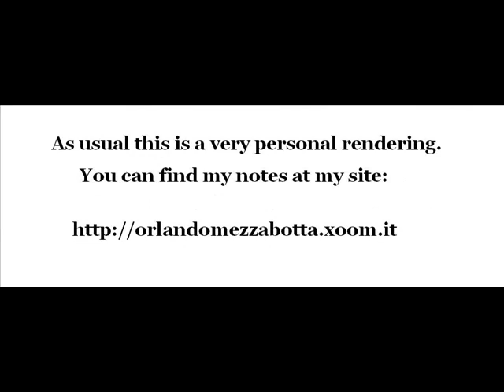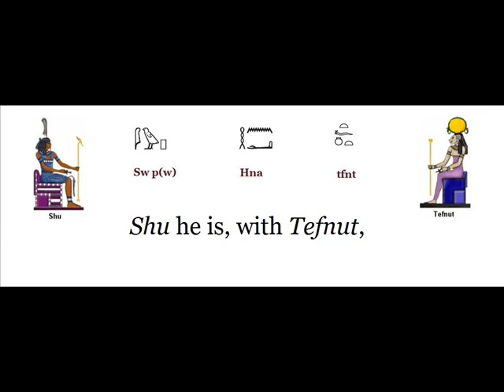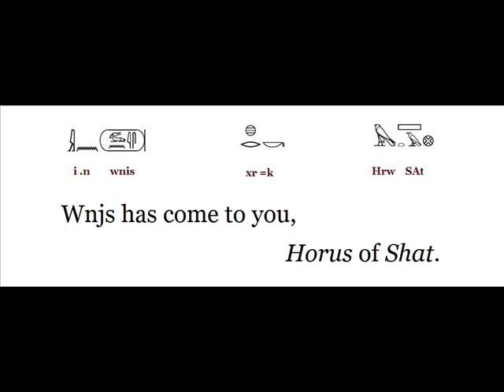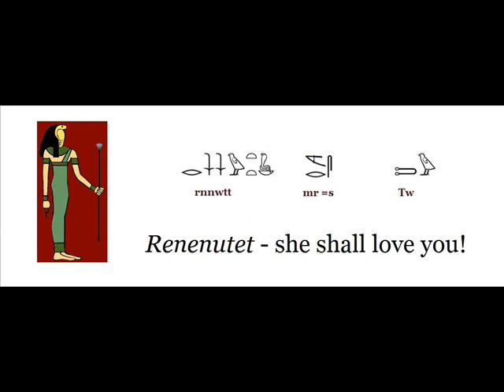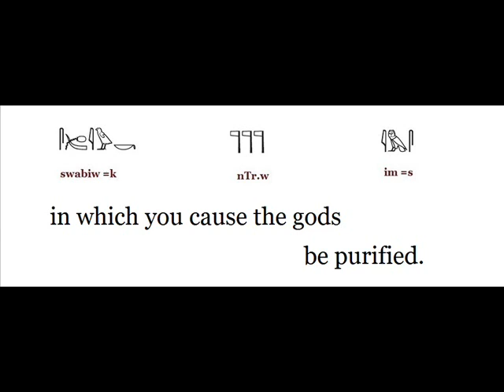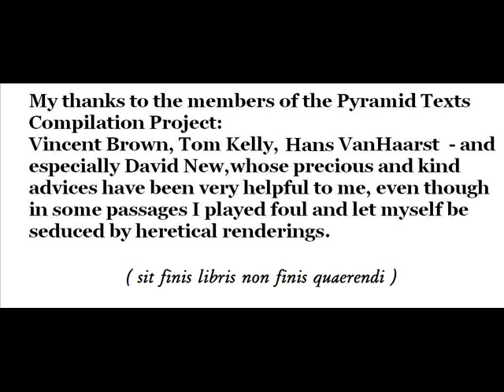PYRAMID OF WNJS: ANTECHAMBER EAST WALL 300 301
These are the last two utterances of the eastern wall of the antechamber of Wnjs's pyramid. My tentative vocal rendering and my questionable translation (in my
questionable English).